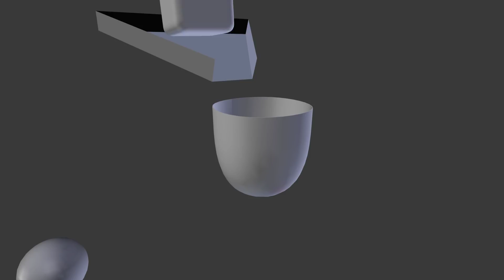The Hole in the Cup (Fracture Modifier + Remesh Modifier)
Another attempt for fake fluid and rigidbody interaction